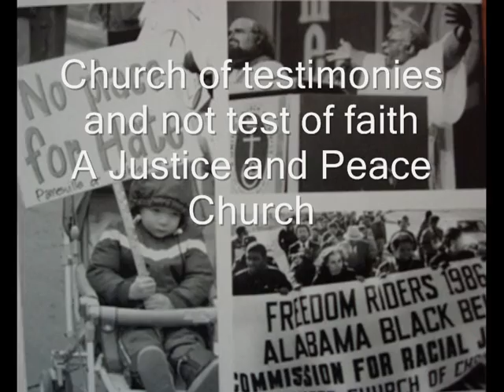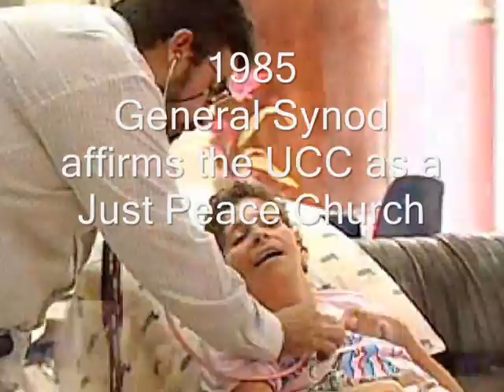UCC History, Justice and Peace Synod Resolutions